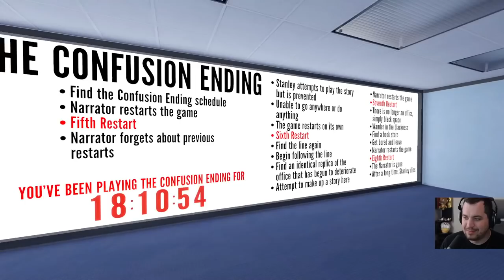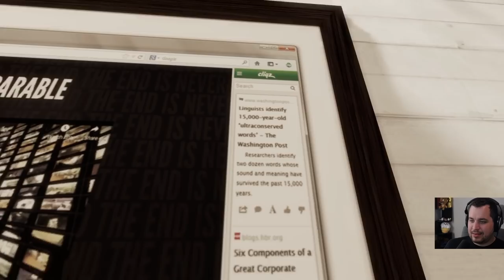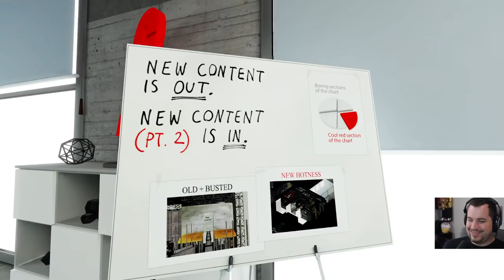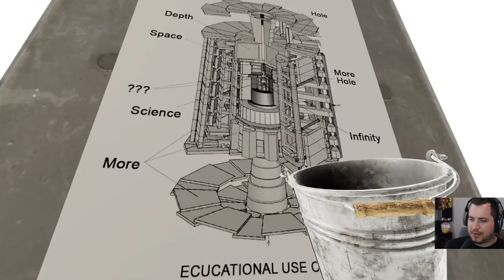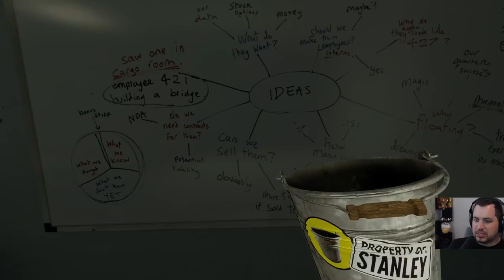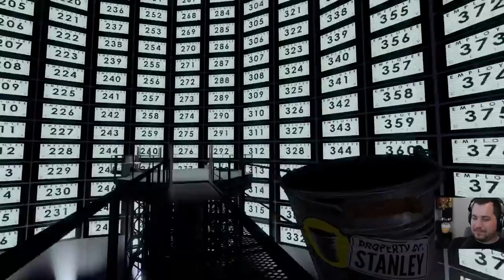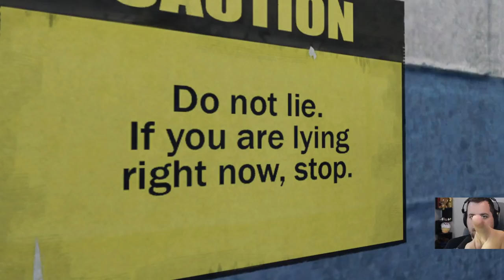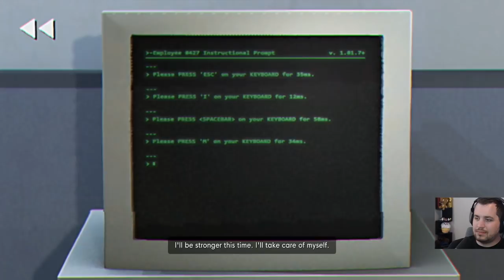The Stanley Baerable: Ultra Deluxe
From the Ashes of Depravity Rises the Phoenix of Quality

How else to describe The Stanley Parable: Ultra Deluxe?

Such a revolutionary step forward in the lineage of one of the most beloved video game properties of all time! The additions and changes made to this expansion will surely resonate in the annals of the history of all media ever made. It is perhaps true to say that no mistakes are forever etched in stone, for the stone into which The Stanley Parable was carved has itself been transmuted, offering a message of hope to those who have ever erred in their judgement. You are not beyond redemption. You may change, and you may become more, so much more than you were before.

If there is any message to be taken from The Stanley Parable: Ultra Deluxe, it is this...

What a fortune, a privilege, a joy it is to have had such an experience. It leaves me hopeful that as a community--as a world--there is time for us to become our greatest selves. As great as we ever could dream of in our wildest, most ambitious visions for a brighter future.

From the developer: "The Stanley Parable: Ultra Deluxe is an expanded re-imagining of 2013's The Stanley Parable. You will play as Stanley, and you will not play as Stanley. You will make a choice, and you will become powerless. You are not here to win. The Stanley Parable is a game that plays you."

BaerTaffy, or just Baer, plays games like Spelunky, Darkest Dungeon, Hollow Knight, FTL,  PowerWash Simulator, Hardspace Shipbreaker, and many more!